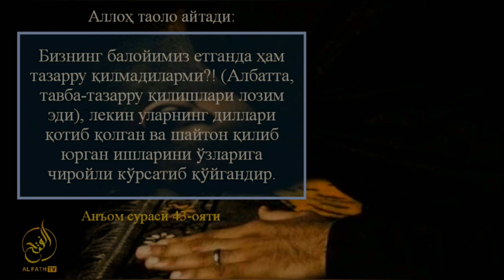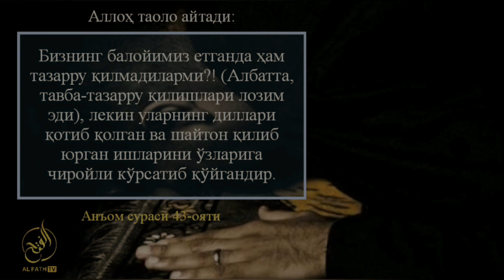Бева аёл билан жинсий алоқа қилса савоб бўладику? Шайх Абдуллоҳ Зуфар Ҳафизаҳуллоҳ | Гуноҳ гуноҳни?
1.  Mustalah hadis :
26 dars.

2. Sahih buxoriy va muslimda bo'lmagan barcha sahih hadislar musnad to'plami
103 dars .

3. Usul e'tiqodi ahli sunna val-jamoa (lalikaiy)
145  dars .

4.Usulul-fiqh.
73 dars .

5. Al-uzru  biljahl :
60  dars .

6. Hukm :
45  dars

7. Namoz hukmi :
39 dars .

8. Talbisi iblis :
54  dars .

9. Rof'ul-malam :
12  dars .

10. Islomni buzuvchilar :
35  dars .

11. Tavhid darsi :
93  dars .

12. Ayollar darslari :
33 dars .

13. Aqiydatul vositiyya :
40  dars .

14. Foyda va qoidalar

15. Addurus fil kitman
10 dars

16. Tafsir darslari:
21, 22, 23, 24, 25, 26, 27 ,28, 29, 30-juzlar

17. Fiqhul AVLAVIYYAT :
63  dars

18. Nusrat va Tamkin:
83  dars

19. Adabul mufrod :
216  dars

20. Uhdud qissasi:
27 dars

21. Qiyomat alomatlari
46 dars

22. Usulut tafsir:
66 dars

23. Ahkom hadislari:
200 dars

24. Dard va davo :
78  dars

25. Qurʼon qissalari:
187 dars

26. Muslima ayol ahkomlari:
60  dars.

27. Himmat
9 dars.

28. Ibn Moja
400 dars

29. Latoif
52 dars

30. Olim Va Mutaʼallim
31 dars

31. Soydul Xotir
102  dars

32. Ibn Javziy Ayollar kitobi
37  dars

33. Suhbat va Majlis odoblari:
24 dars.

34. Nafs fiqhi 92 dars

35. Fiqhi qoidalar 58 dars

38.Abbosiylar siyrati (navbatda) 86 dars.

39. Mamluklar va mug'ullar siyrati (navbatda)
(24 dars)

40.Ayollar ahkomlari 151 dars.

41. Din va dunyo odobi  77 dars.

42. Sunanu nasoiy sharhi: (davom etmoqda)

43. Konstitutsiya islom ko'zoynagida. (21 dars)

44. Usmoniylar tarixi (navbatda) 58 dars.

45. Islomiy hukm asoslari. (Navbatda) 25 dars.

46. Iroq tarixi. (Navbatda) 13 dars.